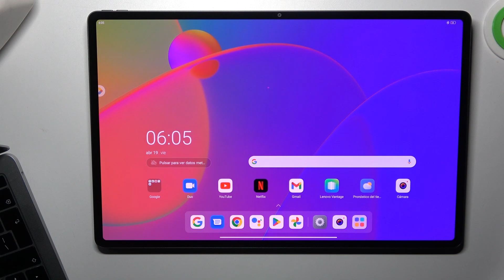Cómo escanear códigos QR en LENOVO Tab Extreme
En este video, aprenderás a utilizar la cámara de tu tablet para escanear códigos QR, facilitando el acceso a información, enlaces y más. Descubre dónde encontrar las opciones para escanear códigos QR en tu LENOVO Tab Extreme y cómo realizar el proceso de manera rápida y sencilla.

¿Dónde encontrar las opciones para utilizar la cámara de mi tablet y escanear códigos QR?
¿Cuáles son las aplicaciones y usos prácticos de escanear códigos QR en LENOVO Tab Extreme?
¿Puedo escanear códigos QR para acceder a enlaces web o información adicional en mi tablet LENOVO?
¿Cómo compartir o guardar la información obtenida al escanear códigos QR en LENOVO Tab Extreme?